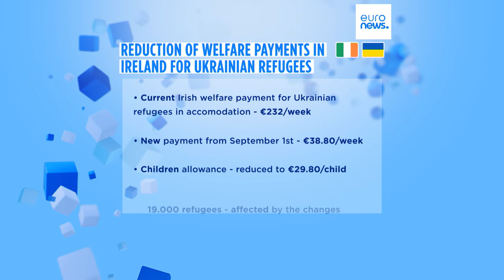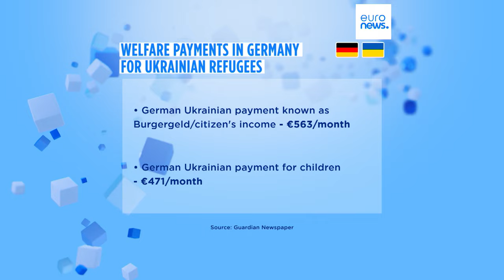Irlanda planea reducir las ayudas sociales a los refugiados ucranianos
El Gobierno irlandés dijo que su propuesta de reducción de las ayudas sociales equiparaba al país con la mayoría de los Estados de la UE, mientras que sus detractores creen que creará más pobreza y que afectará especialmente a los niños.